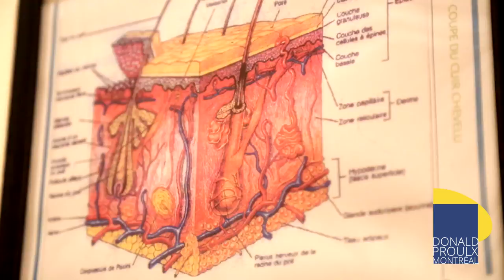Donald Proulx - Trichologie